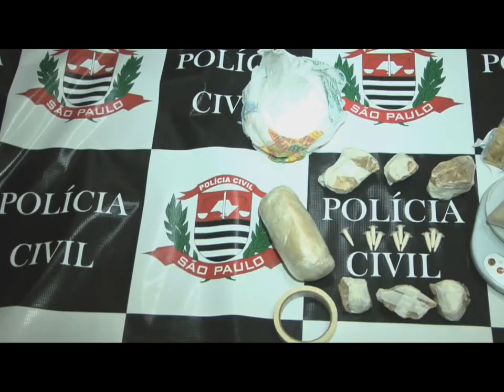process.com.br - Operação da Polícia Civil apreende muita droga no Santa Rosa - 22112013